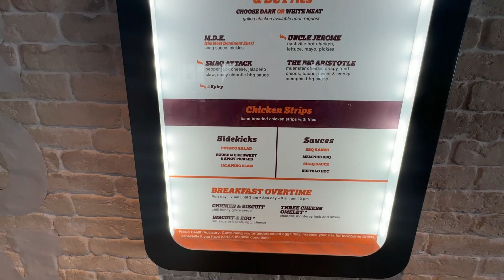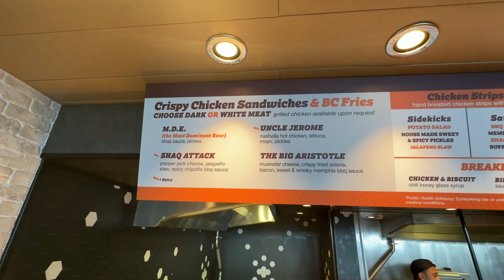Carnival Celebration | Shaq’s Big Chicken Food Review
We have heard a lot of hype about Big Chicken on the Carnival ships. We love chicken and often eat at Chick Fila, Bojangles, Zaxby, Popeyes, etc.etc at home in NC. We wanted to try something different on one of Carnival's new ships, so we tried it out on the Carnival Celebration. Is it worth they hype?